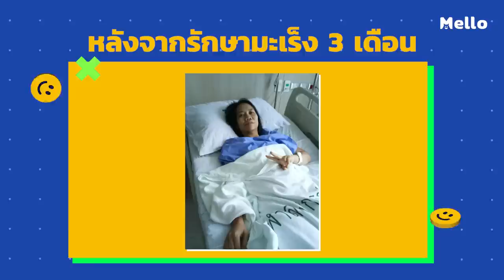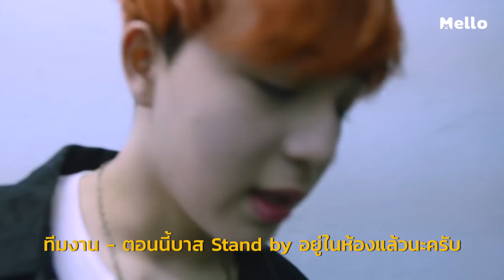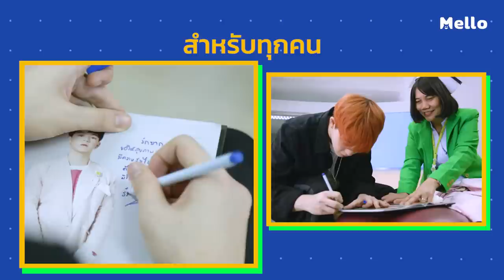Have a Nice Day EP.6 | วันพิเศษของคุณแม่แดง โดย น้องบาส SBFIVE | Mello Thailand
วันพิเศษของคุณแม่แดง โดย น้องบาส SBFIVE
ภารกิจ :  น้องบาส เซอร์ไพรส์ ต้อนรับแม่แดงกลับมาทำงานหลังจากป่วยเป็นโรคมะเร็ง
ส่งเรื่องโดย : สามีและเพื่อนร่วมงาน

Have a nice day ในเทปที่จะถึงนี้ จะขอบุกไปมอบวันพิเศษ เพื่อคนพิเศษ โดยหนุ่มน้อยสุดน่ารัก นามว่า บาส SBFIVE ครั้งนี้ไปกันถึงสถานที่ทำงานของแฟนคลับกันเลยทีเดียว ซึ่งแฟนคลับคนนั้นก็คือ แม่แดงหัวหน้าพยาบาล แฟนคลับที่ติดตามน้องบาสมานาน ผ่านช่องทาง Social Media  โดยยังไม่เคยได้เจอน้องบาสเลยสักครั้ง แต่รักและติดตามผลงานมาโดยตลอด เมื่อไม่นานมานี้แม่แดงป่วยเป็นโรคมะเร็ง ระหว่างการรักษา ก็มีน้องบาส SBFIVE เป็นหนึ่งกำลังใจสำคัญในการต่อสู้กับสิ่งที่ตัวเองต้องเผชิญอยู่ มาวันนี้แม่แดงเอาชนะโรคร้ายและกลับมาทำงานได้แล้ว แน่นอนทุกคนรอบข้างอยากจะให้กำลังใจในการกลับมาทำงานของแม่แดง โดยวางแผนให้บาสมาเซอร์ไพรส์ถึงที่ทำงานพร้อมด้วยของขวัญสุดพิเศษ มาร่วมให้กำลังกับภารกิจสุดอบอุ่นครั้งนี้กันเลย